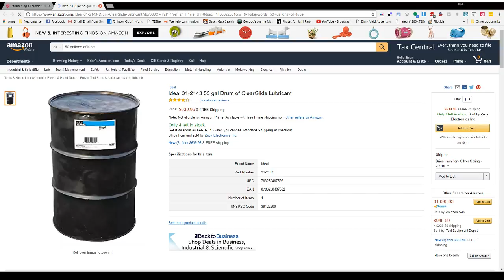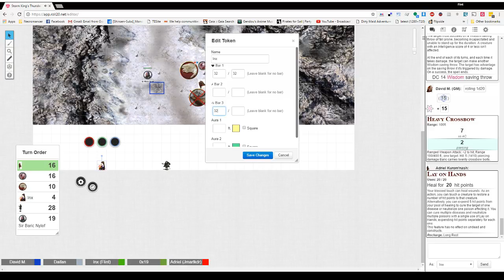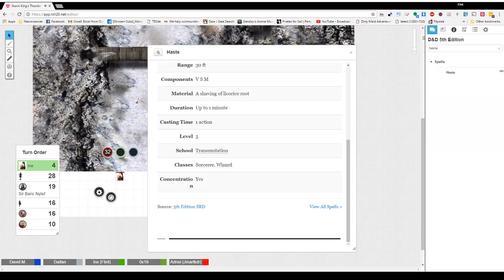D&D5E: Storm King's Thunder (#6)